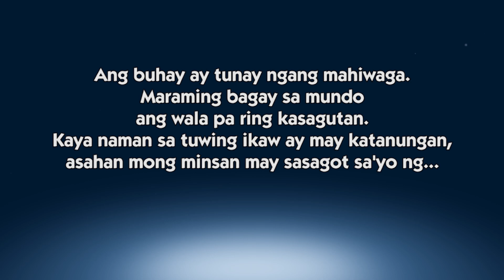Bolang kristal | Sagot Ka ni Kuya Jobert | Full Episode 25 | CineMo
Bakit nangingitim ang batok ng matataba?
Bakit kailangan ng bolang kristal ng manghuhula?
Bakit po may mga taong mahilig sa popcorn kapag nanonood ng sine?

Iyan ang sasagutin nila Kuya Jobert at Nonong dito sa sagotkanikuyajobert!